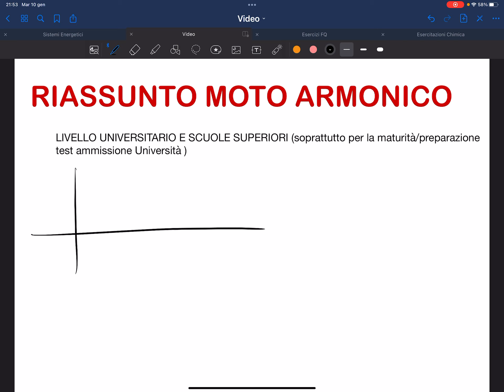RIASSUNTO MOTO ARMONICO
CIAO A TUTTI, IN QUESTO BREVE VIDEO VI SPIEGO “AL VOLO” IL MOTO ARMONICO. SERVE PER GLI UNIVERSITARI PER L’ESAME DI FISICA 1 OPPURE RAGAZZI DELLE SUPERIORI PER TEST DI AMMISSIONE O PROVA DI MATURITÀ
PER CONTATTARMI POTETE SCRIVERMI: